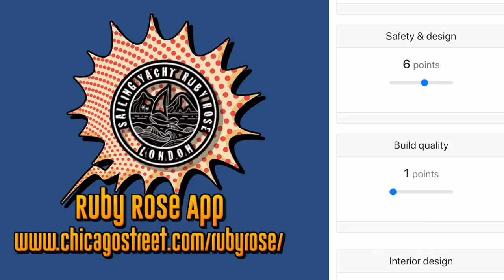Ruby Rose 2: An Update On Our Search For The Perfect Catamaran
Keeping Secrets is hard! Keeping the biggest secret of our Sailing Careers to ourselves is impossible. The question: What catamaran is Ruby Rose 2 going to be?
We have so many questions and emails asking what we have chosen and when we are going to reveal our choice.

Well today we are halfway there. Before we pop with excitement we are super, super excited to let you in on what we are doing for our next boat. It's epic, exciting and the most ambitious project we have EVER embarked upon!

The next 12 months are going to be a whirlwind of information as we prepare to launch the first ever production boat designed by a naval architect with incorporated design features from a couple who sail and also own a YouTube Channel.

Cheers,
Nick & Terysa